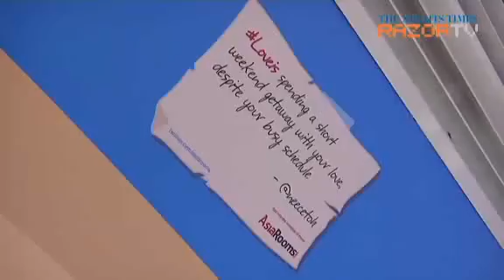Surprise Proposal on MRT train in Singapore - Razor TV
to follow our latest proposals!

On Valentine's Day 2013, we embarked on a mission to help 2 couples create the perfect proposal surprise on the MRT.

In Singapore's very first MRT proposal, the journey was exciting and challenging. Coordinating everyone to be at the right place at the right time on this fast moving MRT train isn't exactly straight forward.

However, all is worth it when we saw the emotions in Angeline's eyes. We wish them a happy marriage!